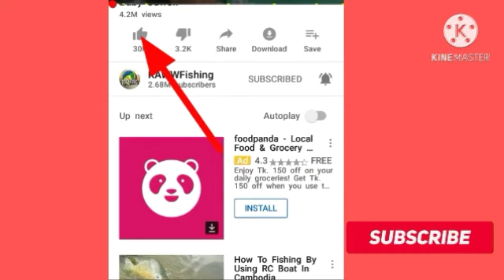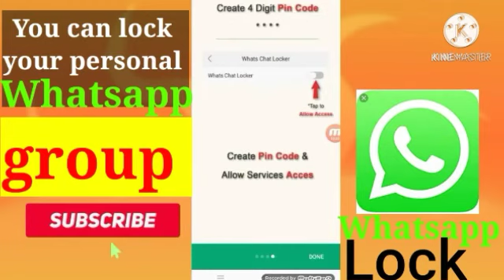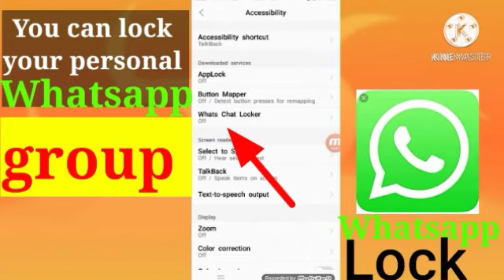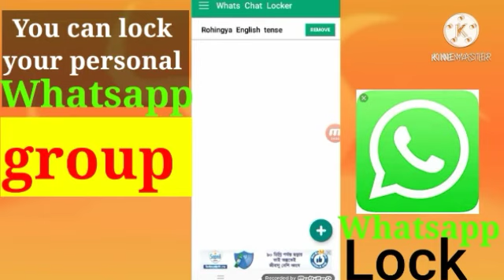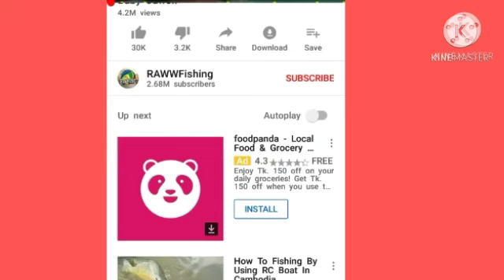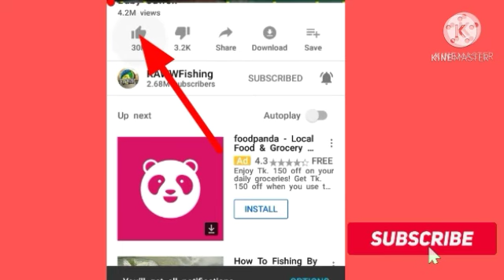Lock your personal whatsapp group (Rohingya tech lessons)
Rohingya tech lessons, this app is very important for them who are the whatsapp user so I took this app for all of you from playstore.